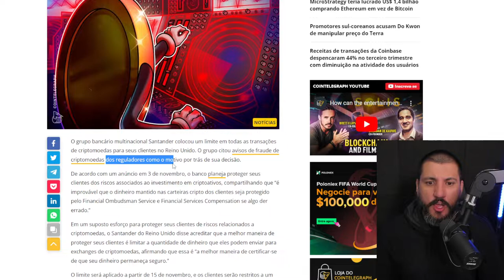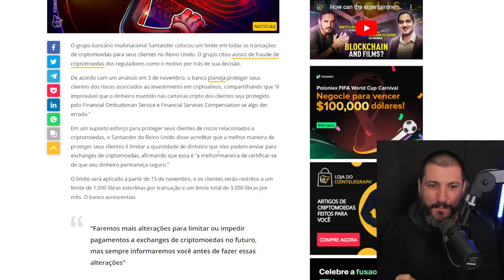BANCO SANTANDER BLOQUEIA COMPRA DE BITCOIN